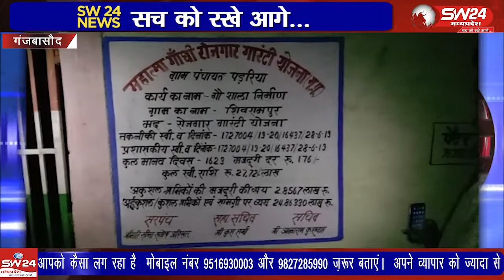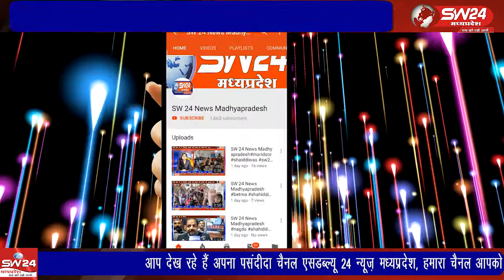Vidisha - गंजबासौदा क्षेत्र की ग्राम पंचायत पड़रिया की गौ शाला सुर्खियों में बनी हुई है 03.12.2020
गंजबासौदा क्षेत्र की ग्राम पंचायत पड़रिया की गौ शाला सुर्खियों में बनी हुई है गौ शाला में ना तो बिजली है और ना ही गौ वंश को ठंड से बचाने के कोई इंतजाम जिस कारण आये दिन ठंड से गौ वंश के मरने की खबर आ रही थी
गंजबासौदा से मुकेश चतुर्वेदी की रिपोर्ट